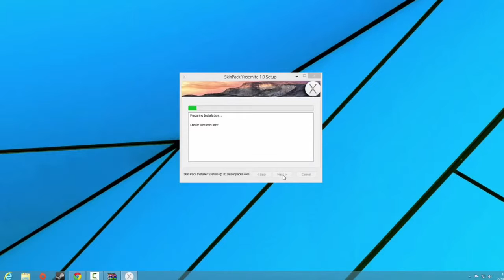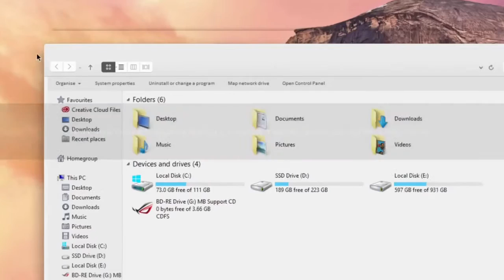Windows 7 8 10 Theme Mac OS X Yosemite SkinPack | lifehacks| pc solutions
This video will show you how to download and install Mac OS X Yosemite SkinPack for Windows 10/ 8.1/8 and 7.

Hope you like it and enjoy this new pack. Have fun!